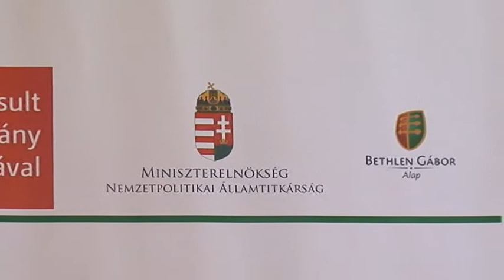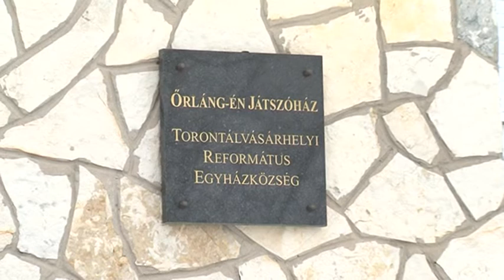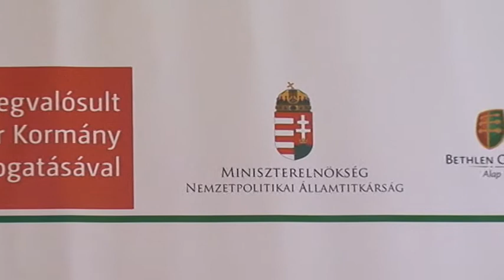Megújult az Őrláng-én Játszóház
A torontálvásárhelyi református egyházközséghez tartozó Őrláng-én Játszóház  működéséről, az elmúlt években történt felújításokról, fejlesztésektről,  valamint a további tervekről számolt be Beszédes Mária, református lelkésznő.